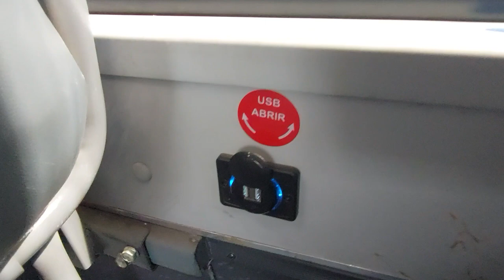Mercedes O500 UA Bluetec6/Voith - Caio Mondego II - Primer Contacto en Línea 104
Aquí con ustedes, les dejo una primera experiencia de viaje en estas unidades, que forman parte de la nueva flota licitada para Red Metropolitana de Movilidad, dispuesta para servir al "nuevo" operador STU, que es la anterior STP Santiago. Grabado en la línea 104 hacia Puente Alto.

Datos:

Chasis: Mercedes-Benz O500 UA
Motor: Mercedes-Benz OM936LA Bluetec6, 354 cv (Euro 6)
Transmisión: Voith D864.6 (DIWA.6)
Carrocería: Caio/Induscar Mondego II
Año: 2023
Dueña: Consorcio K1, Cedido en préstamo para Santiago Transporte Urbano S.A.